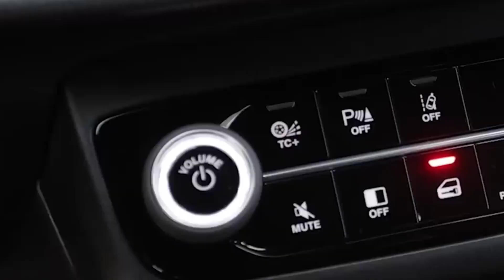New 2023 Fiat Fastback Always With Turbo Engines And Automatic Transmission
It all started with the Fiat Fastback Concept presented at, which was praised around the world for its design that brings out the perfect harmony between SUV and coupé designs.  With overwhelming public and media response, the concept quickly got the green light for production and inspired the development of production models, from its name to its striking side body lines. Available in three different models Audace, Impetus, the new Limited Edition Powered By Abarth, the Fastback comes with a full list of standard items.  Each Fastback includes equipment such as ADAS Advanced Steering Assistance Systems, electronic parking brake, paddle shifter, 7 inch digital cluster, and a 10.1 inch Uconnect based Fiat Connect touchscreen.